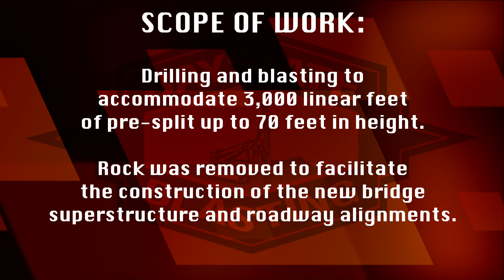NYSDOT Putnam County, New York - Taconic State Parkway at Pudding St Interchange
Owner: New York State Department of Transportation - Putnam County, Taconic State Parkway at Pudding Street Interchange, New Bridge & Highway Reconstruction.

General Contractor: L&T Construction, 145 Podpadic Road, Richmondville, New York